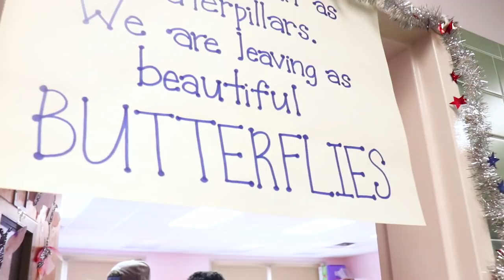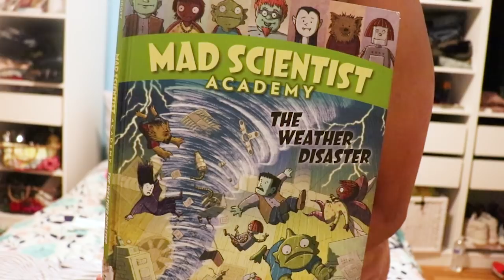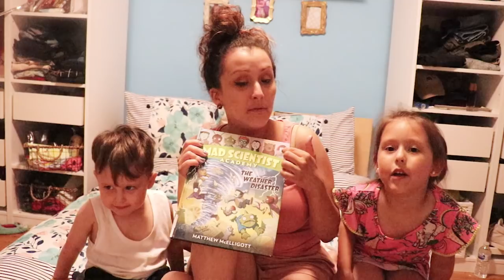THE WORST KINDERGARTEN GRADUATION EVER, I'M UPSET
Time to see my little graduate and you guys, it's the worst kindergarten graduation ever-- I blame Boytoy and the school!